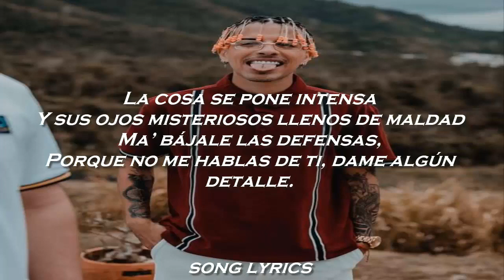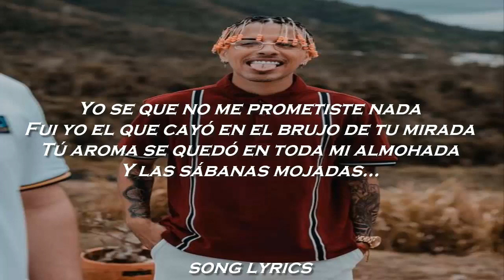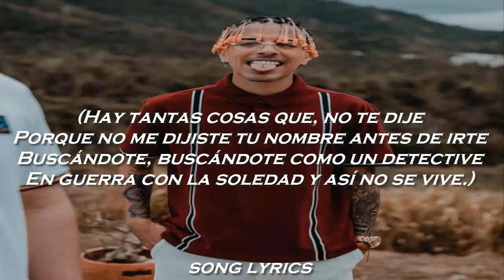Rauw Alejandro - Detective